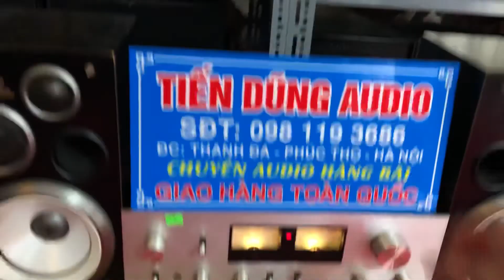Pioneer 7600ii huyền thoại! Các bác xem video để cùng nhau chia sẻ kinh nghiệm!